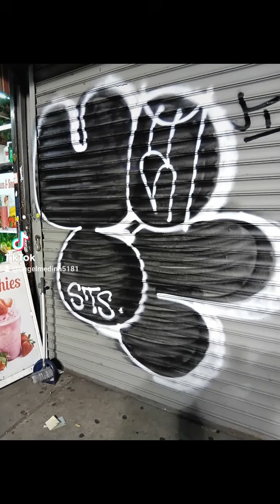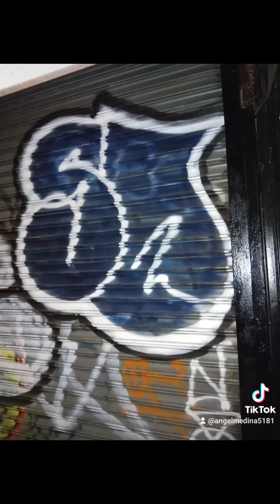NYC GRAFFITI BURNERS AND FILLINS 2024!